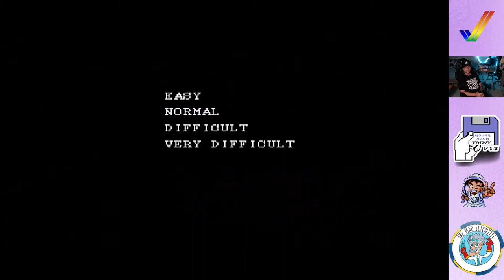Pang (Amiga) Lets Play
In this Lets Play Amiga series we're continuing our quest to collect all the Amiga Gold!

In this video we're playing the shoot'em Up / arcade classic Pang (1990)

Developed by : Mitchell
Published by : Ocean

Loading times have been shortened

Played on an Amiga 500, one of the best Amiga games ever and its definitely  one of the Amiga games that you must play.

The Eighth loot of Amiga Gold have now been found 💾🕹️
The journey will continue...